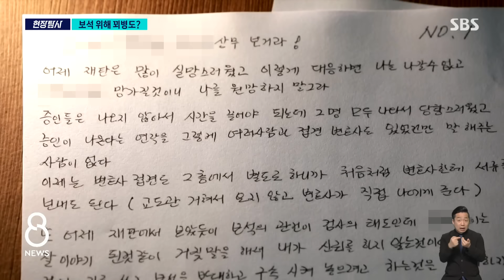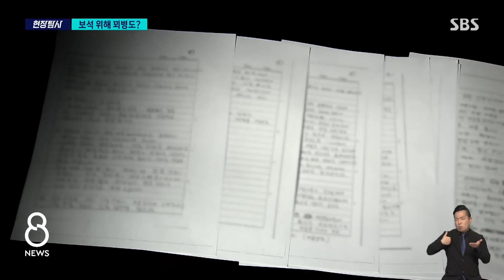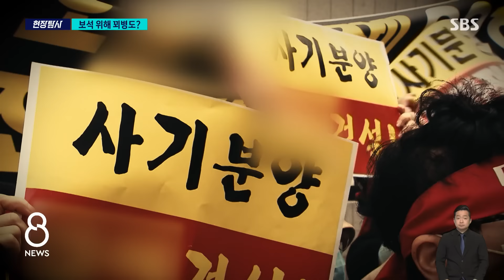"판사 라인 찾아봐라"…결국 보석으로 풀려난 회장님 / SBS 8뉴스 / 현장탐사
〈앵커〉

회장은 또, 자신이 어떻게든 보석으로 풀려날 수 있게 하라는 내용을 편지에 썼습니다. 재판을 맡을 판사와 가깝게 지내는 변호사들을 찾아보라거나 있지도 않은 병의 진단서를 준비하라며, 구체적인 지시를 하기도 했습니다.

이어서 화강윤 기자가 보도합니다.

〈기자〉

오 회장이 구속된 이후 선임했던 변호사는 검사장급 전관 변호사를 포함해 모두 29명이나 됩니다.

옥중 편지에서 오 회장은 수억 원의 수임료가 나갔지만 검찰 쪽 커버가 전혀 안 되고 있다며 변호인단에게 강한 불만을 드러냈습니다.

[이 모 씨/대구 수분양자 : 법이라는 게 참 웃기고, 돈이면 다 되는구나. 얼마나 많은 돈이 들어갔을까. 변호인단에. '돈이 이길 수 있는 방법을 만드는구나']

또, 검사가 보석에 대해 강하게 반대하는 상황인데, 현재 변호사가 재판에서 제대로 대응하지 못하고 있다며 임원들을 강하게 질책합니다.

"밖에서 멍청하게 아무 생각도 없이 내가 지시해야 겨우 움직이는 이런 피동적인 자세로는 내가 나갈 수 없다"고도 푸념합니다.

그러면서 어떻게든 자신이 보석을 나올 수 있도록 하라며 여러 가지를 지시합니다.

우선, 판사 라인만 찾으면 가능성이 높아진다며, 판사와 소통되는 변호사를 알아보라고 합니다.

또, 자신이 척추분리증과 류머티즘 관절염으로 고통을 받고 있다는 내용을 재판부에 제출하라고 하면서 "류머티즘 관절염은 내가 없는데 진단서가 나올지 모르겠다"고 적기도 했습니다.

오 회장은 구명 로비 등 민감한 내용이 담긴 이 편지들이 드러날 것을 우려했는지 스캔한 파일을 모두 삭제하고 메일 주소도 바꾸라는 등 보안을 신신당부했습니다.

오 회장은 편지에서 염원했던 대로 2022년 5월, 보석으로 풀려났습니다.

오 회장은 허위 진단 의혹에 대해 비슷한 질환으로 진단받은 기록이 있고, 보석의 핵심 사유는 병이 아니라 구속기간 만료였다고 해명했습니다.

[오 모 씨/○○건설 회장 : 류머티즘 관절염은 나한테는 없는 것 같다. 나머지 척추분리증하고 목디스크는 (진단서가) 나오니까. 그 (진단서) 거시기를 떼라는 거죠.]

또, 판사에 구명줄을 대라는 지시와 관련해서는 분양 피해를 최소화하기 위해 사태 해결에 나서야 했던 절박감에서 했던 말일뿐 관련 로비는 전혀 없었다고 부인했습니다.

[오 모 씨/○○건설 회장 : 검찰이나 경찰이나 법원이나 아는 사람 있으면 어떻게든 다 인맥을 동원해서 최대한 어떻게든 (보석을) 받아보려고 노력을 한 것이죠.]

오 회장은 편지 여러 곳에서 "이번에 보석으로 나가면 집행유예를 받을 가능성이 있다"고 썼는데 검찰은 결심공판에서 오 회장에게 징역 10년을 구형한 상태입니다.

(영상취재 : 하 륭·최대웅, 영상편집 : 오영택, 디자인 : 이민재·김정은, VJ : 김준호)

▶ [현장탐사③] '분양 자금 횡령 혐의' 회장, 옥중 "경찰에 돈 봉투 줘라"
▶ [현장탐사] '횡령' 건설사 회장, 옥살이 도중 "돈 봉투 준비해라" (풀영상)